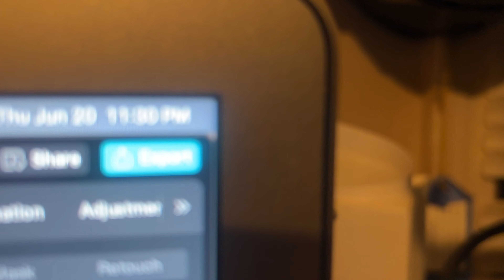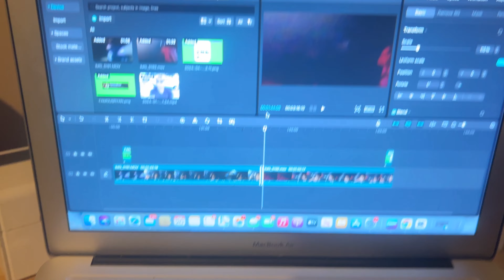I QUIT YOUTUBE !!?